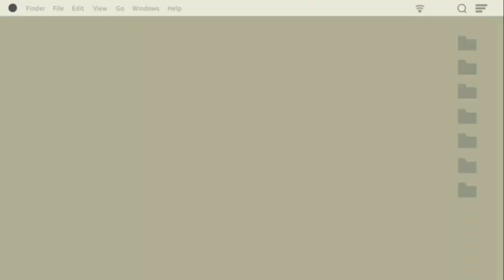गावरान पद्धतीचा झणझणीत आणि चमचमीत हिरव्या मिरचीचा ठेचा(नाशिक स्पेशल)/How to make green chilli thecha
हिरव्या मिरचीचा ठेचा. साहित्य

1)हिरव्या मिरच्या दहा, अकरा
2)लसूण पाकळ्या दहा ते बारा
3)मीठ आवश्यकतेनुसार,
4)तेल एक पळी